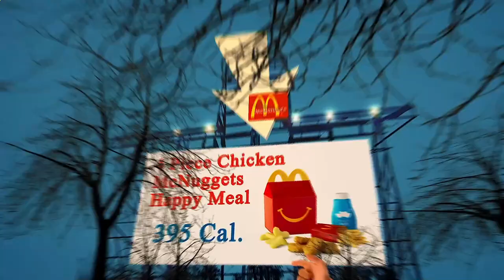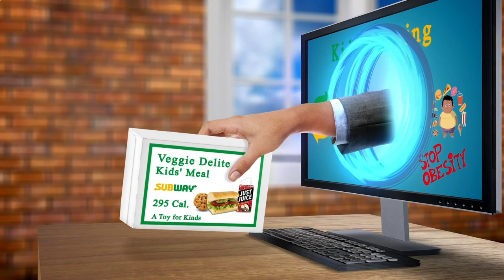Close to Me Restaurants New York, NY 10012, New York State, United States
Australia 31.3
United Arab Emirates 31.7
Canada 29.4
United Kingdom 27,8
Spain  23.8
Germany 22,3
France             21,6